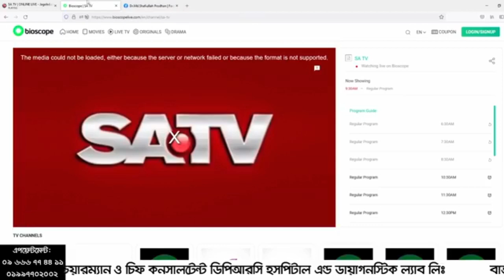কোমরে রগে চাপ, হাড় বেড়েছে, ডিস্ক বের হয়ে গেছে, হাড় সরে গেছে বা পিএলআইডি চিকিৎসা | PLID Treatment